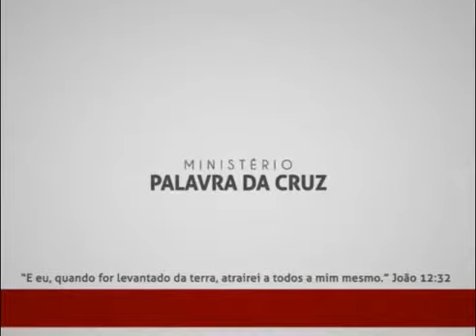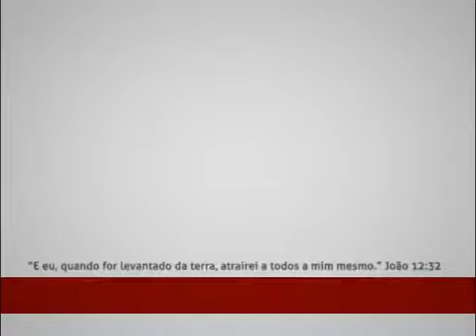CRISTO NO SALMO 110 24-GLENIO PARANAGUÁ